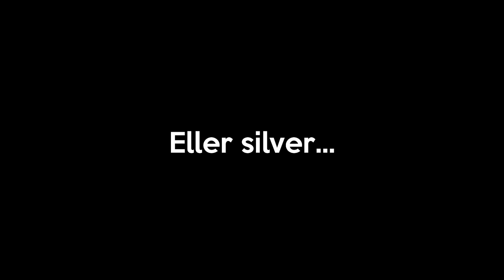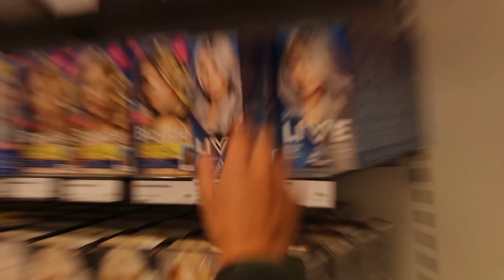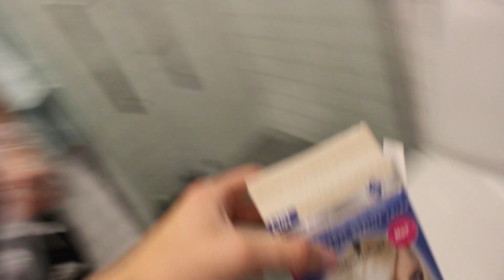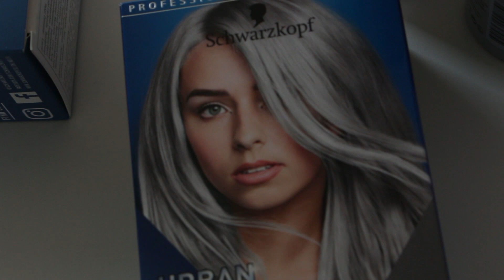KILLAR FÄRGAR HÅRET SILVER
jag och min vän färgar håret silver, svart till silver!! duiqsefg uiqerwiuf3refiur.